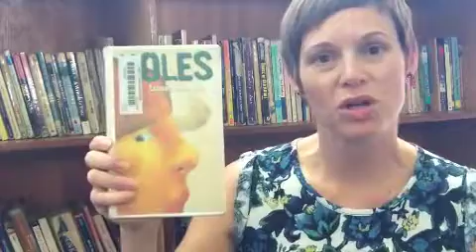August 25_Welcome to online